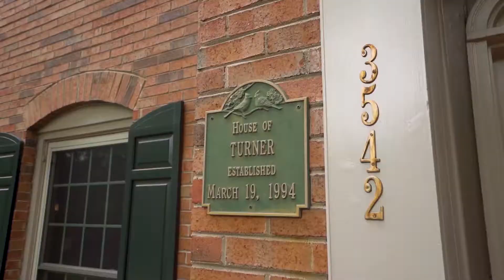3542 Talwyn Court Walkthrough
CHECK OUT THIS DRONE VIDEO! LOCATION. RENOVATED. PRIVATE BACK YARD. EXCEPTIONALLY MAINTAINED FULL BRICK